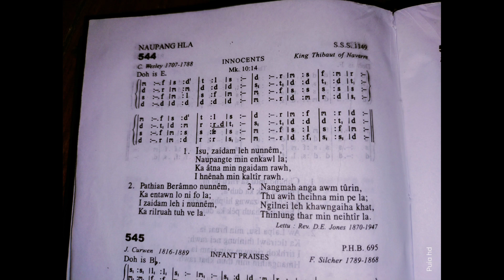Isu zaidam leh nunnem (KHB 544) karaoke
He hla hi karaoke a vang viau maiin ka hria a ka Han dah ve tawp ani e... a hmangve duh tan malsawmna loni mawlh rawhse🙏